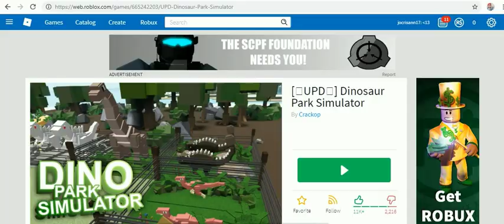roblox -2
cristhanlife vblogs

AND

 jocrisann17 roblox